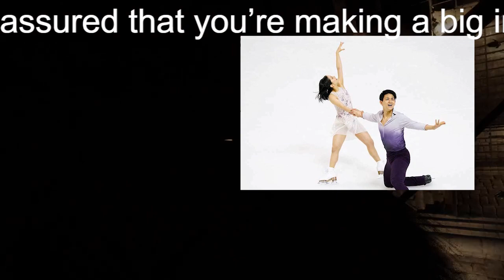過酷状況で崩れ落ちた姿に「なんという根性だ」と米記者が脱帽。日本ペア初Vの“りくりゅう”に海外からも感嘆の声！